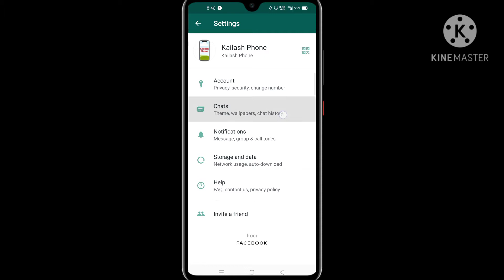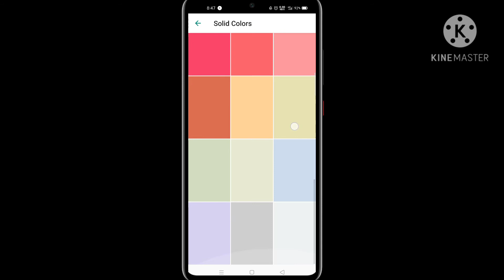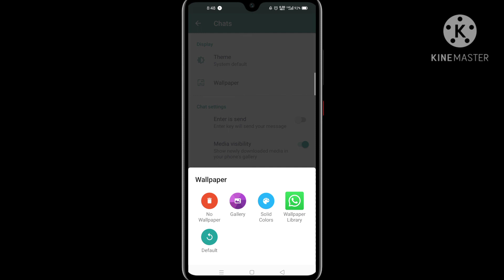How to change WhatsApp chat wallpaper | whatsapp wallpaper kaise lagaye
How to change WhatsApp chat wallpaper whatsapp whatsappwallpaper whatsappchat whatsapp chat wallpaper kaise lagaye how to change whatsapp chat background wallpaper

Namskaar Dosto, is video maine bataya hai kis prakar se aap whatsapp chat ka wallpaper change kar sakte ho. isliye aap is video ko dekh kar aasani se whatsapp chat wallpaper change kar payenge.

Thanks

mobile,
smartphone,
phone,
mobile phones,
cellphones,
unlock phone,
mobile shop,
new mobile,
best phone,
mobile price,
Apple,
Samsung,
Google,
Huawei,
OnePlus,
Xiaomi,
LG,
Oppo,
Vivo,
Nokia